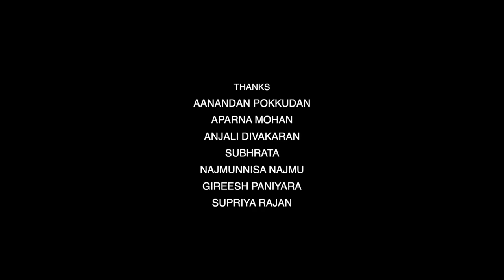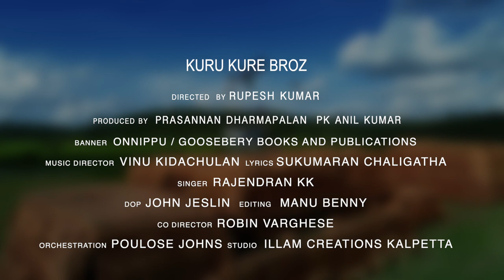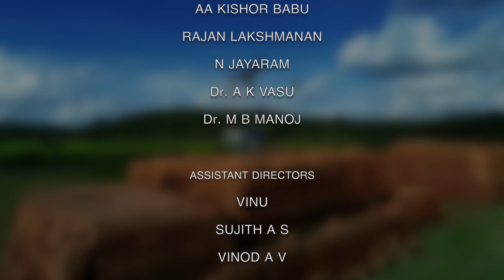KURU KURE BROZ - THE MUSIC VIDEO IN RAVULA/PANIYA LANGUAGE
Kuru Kure Broz, is a music video in Ravula/Paniya Language. Ravula and Paniya are two communities and societies of Wayanad in Kerala. A group of Paniya youth performed their dance steps in this video. The lyrics are written by Sukumaran Chaligatha from Ravula Community and the music is designed by Vinu Kidachula from Paniya community. The video is directed by Rupesh Kumar. The productions are done under the banners Goosebery Books and Publications and Onnippu online Magazine.